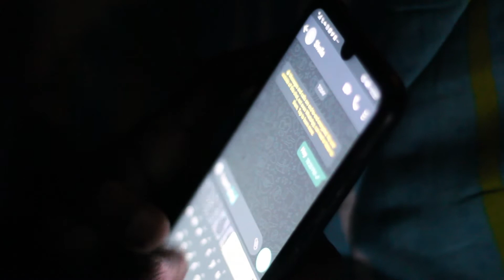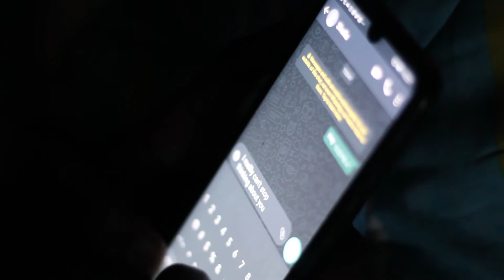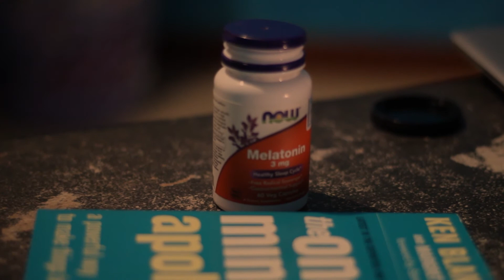NO SLEEP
No rights owned to the music and sound used in this video